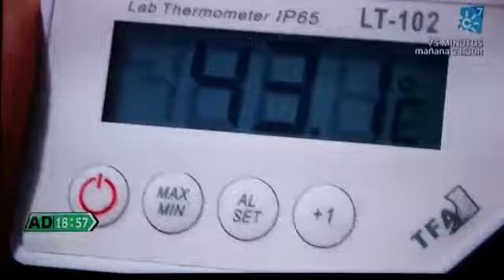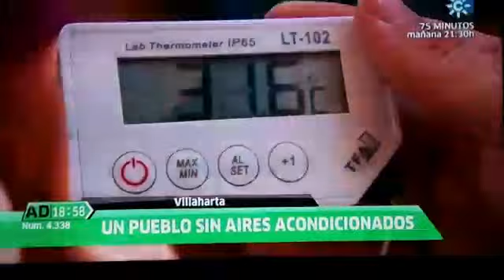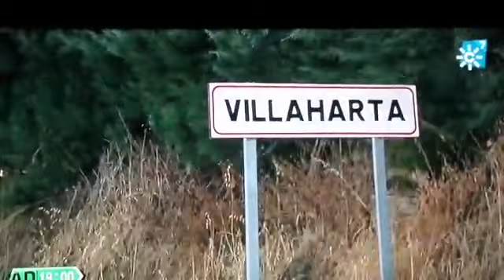Entrevista de Canal Sur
Entrevista realizada a la Casa La Solana por Canal Sur para Andalucía e Directo